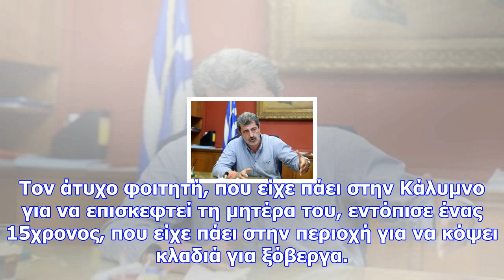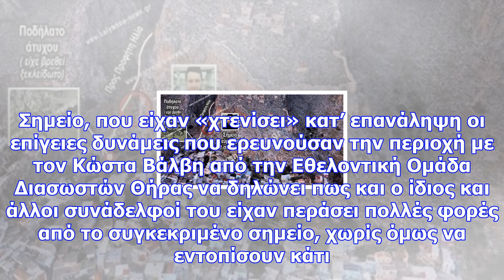Θρίλερ στην κάλυμνο: η ιατροδικαστική έκθεση θα ρίξει φως στη δολοφονία του φοιτητή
Φως στην υπόθεση του 21χρονου φοιτητή Νίκου Χατζηπαύλου -που εντοπίστηκε, την Κυριακή, νεκρός σε από...